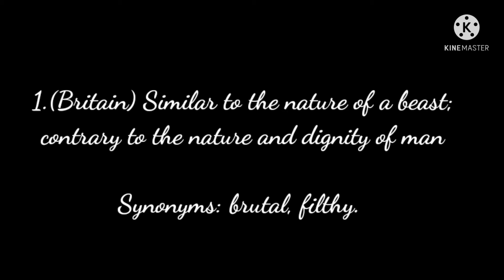Beastly meaning in telugu and english#MyDicionary